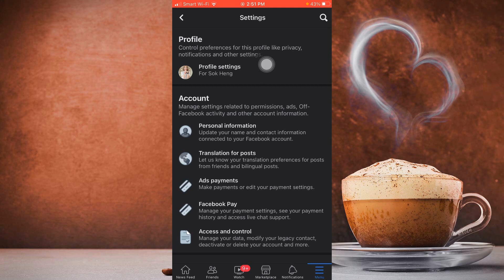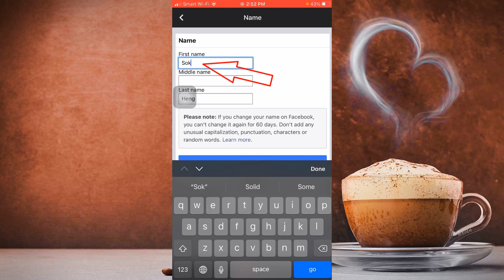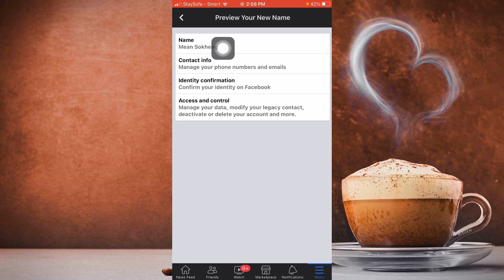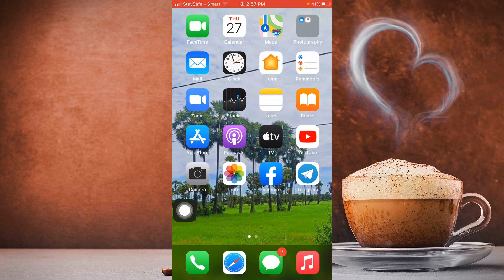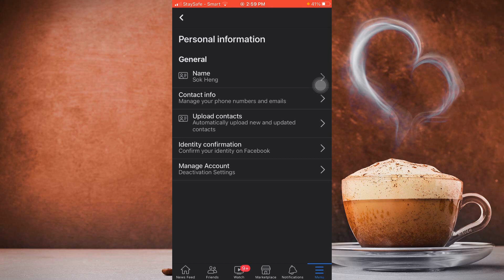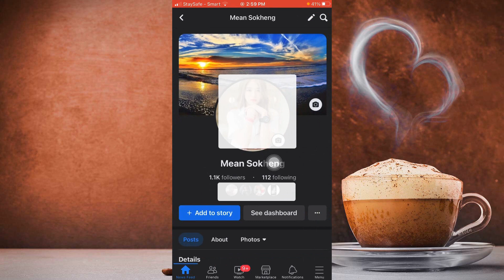របៀបដូរឈ្មោះ Facebook account 2023 - របៀបដូរឈ្មោះហ្វេសបុក - How to change Facebook account 2023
សូមជំរាបសួរ បងប្អូនទាំងអស់! នៅក្នុងវីដេអូនេះខ្ញុំនឹងបង្ហាញបងប្អុនទាំងអស់គ្នាពីរបៀបដូរឈ្មោះFacebook account បាន​១០០%និងងាយយល់។
Hello everyone! In this video I will show you how to change your name on Facebook name and easy to understand.